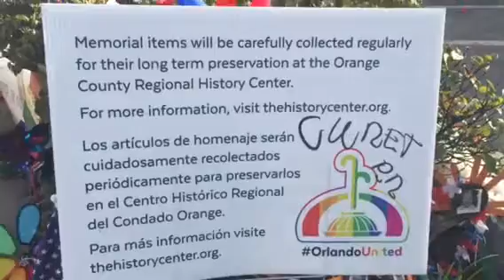Pulse Night Scene, Today, Orlando, FL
48 People Perished after The Terrorist Attack